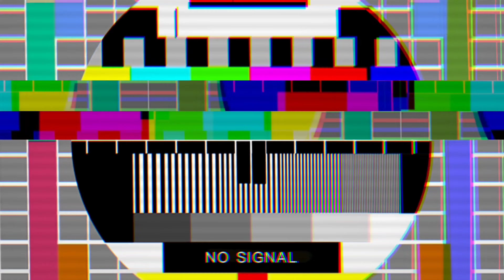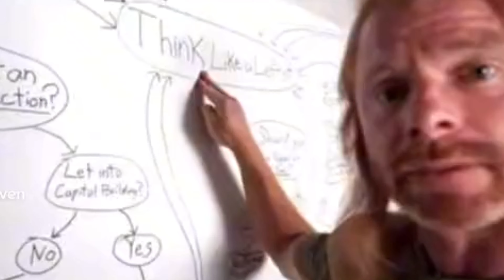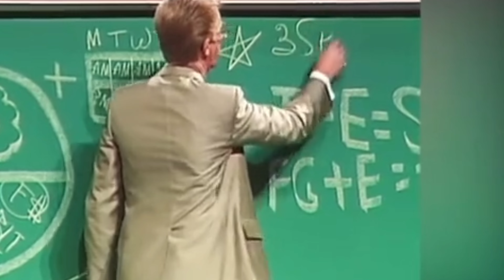Poetic justice: Man assaults woman... bus full of men stop and beat the sh*t out of him.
🐦 Twatter: @darthN3ws
🎶 DikDok: darth_news
📸 Insta: @darthlantis_  / second acct:@DarthN3ws